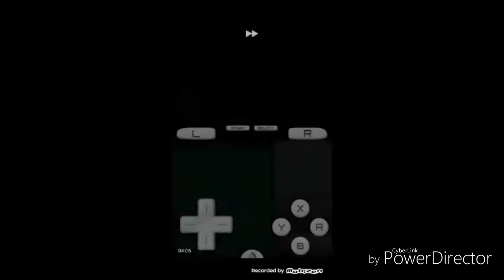Pokemon soul silver part 3